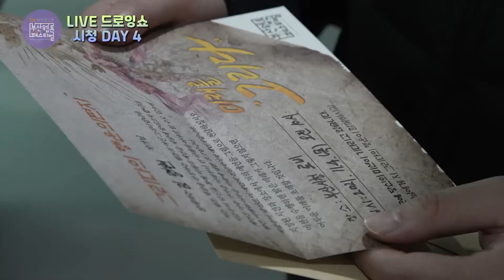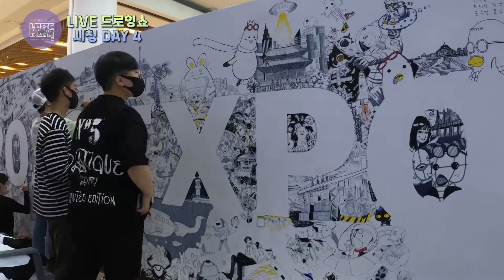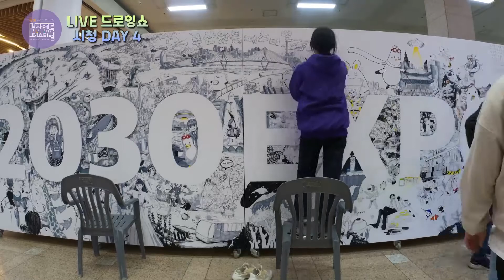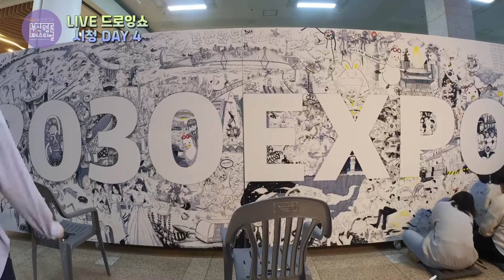[제 5회 부산웹툰페스티벌] 부산시청 라이브 드로잉쇼 DAY4